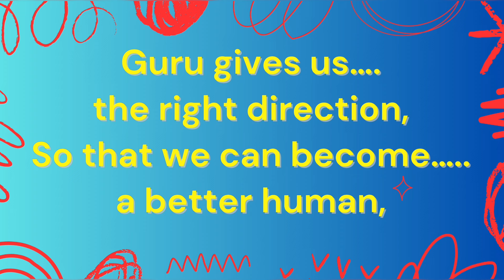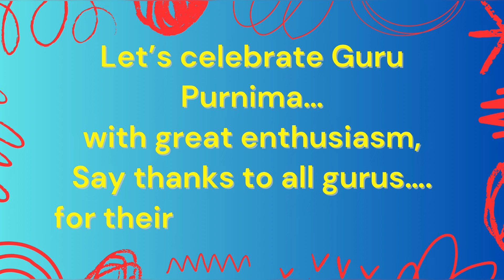Poem on Guru Purnima in English||Beautiful poem on Guru Purnima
Hello friends,
In this video We will see Poem on Guru Purnima in English.Beautiful poem in English.
Beautiful poem on Guru Purnima.

This video is related to Guru Purnima poem in English.
Guru purnima video,Guru Purnima ke din, Importance of Guru Purnima.
Poem on Guru Purnima
Poem on Teacher
Few lines on Guru

Guru Purnima.